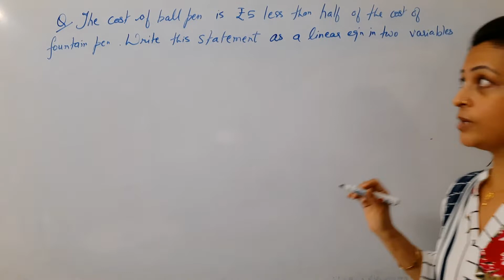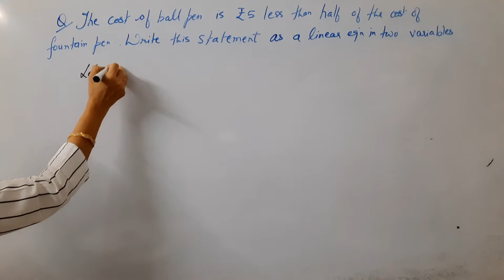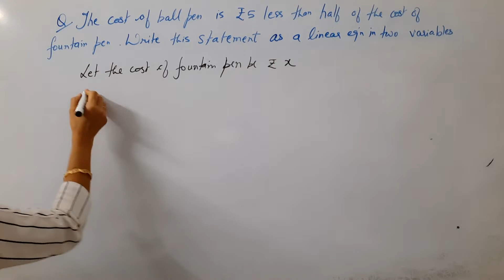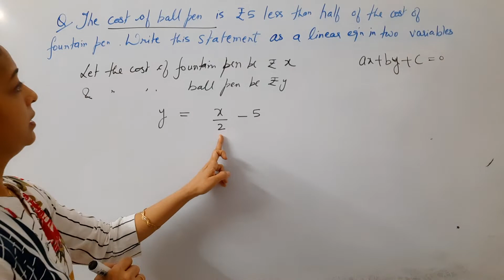Class 9th Mathematics Linear Equation In Two Variables Extra Question By Shilpa Chaudhary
Class : 9th
Subject : Mathematics
Topic : Linear Equations In Two Variables
Question : The cost of ball pen is 5 rupees less than half of the cost of fountain pen.write this statement as a linear equation in two variables.